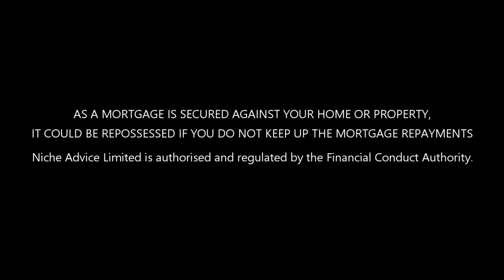Buy to Let Mortgage Payment Holiday and Bounce Back Loans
We talk about some of the issues around landlords who have secured Buy to Let Mortgage Payment Holiday and Bounce Back loans and how mortgage lenders will treat them from an underwriting perspective for mortgages.

CheckmyFiles ( This is the one that we use and I recommend)
If have taken a  Mortgage Payment Holiday and are now looking for Buy to Let Mortgage in the UK you can contact with Payam Azadi at Niche Advice